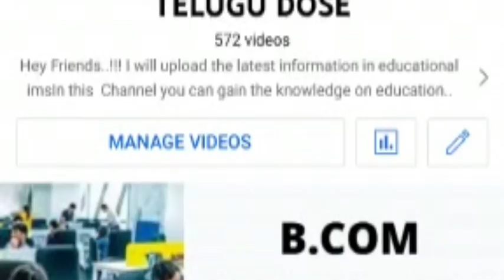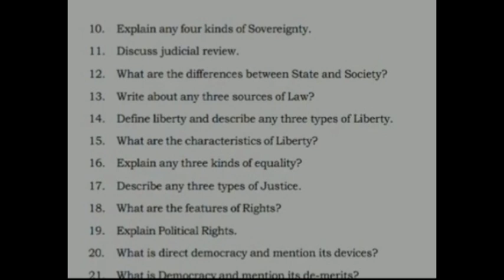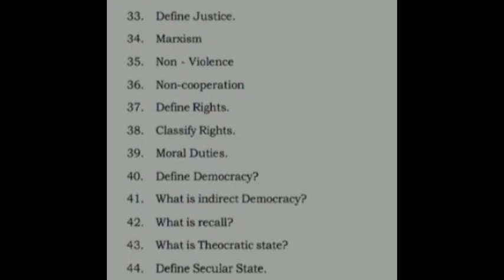INTER 1ST YEAR CIVICS BLUE PRINT|2022|10,5,2 MARK'S IMPORTANT QUESTIONS FOR BOARD EXAMS|100%PASS EXM